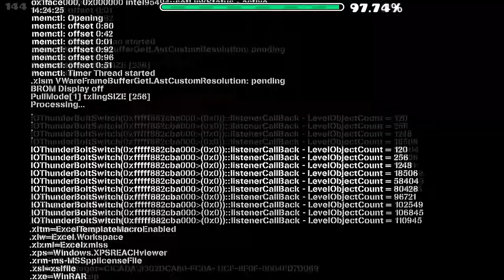degenerate 😲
[EPILEPSY WARNING]
Overall really cool level, except for the normal ship part which had me struggle a lot.

Level name: Degenerate
Creator: Darwin
Difficulty: Easy Demon [10⭐]
Difficulty rating: 7/0
Fun rating: 8.5/10

0:00 Level start
0:01 Level
1:42 Level end

bruh

hi